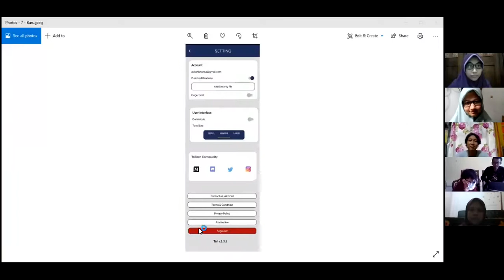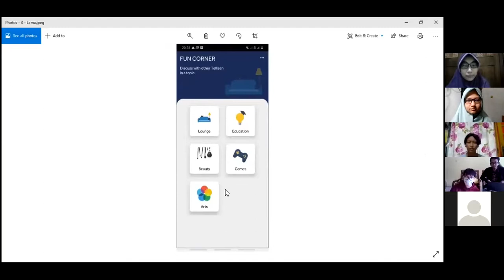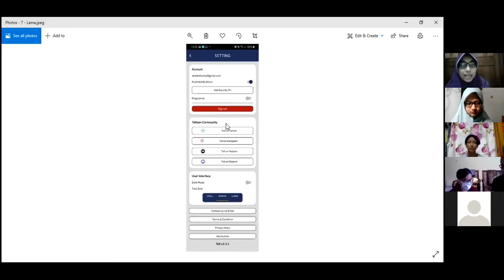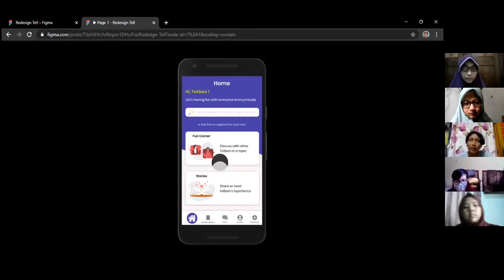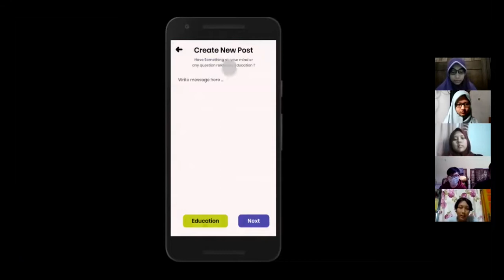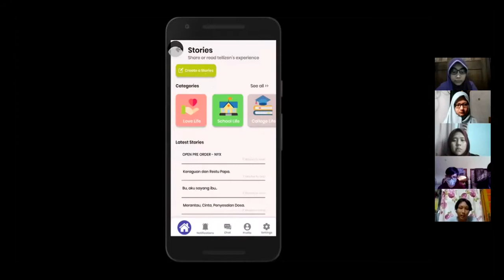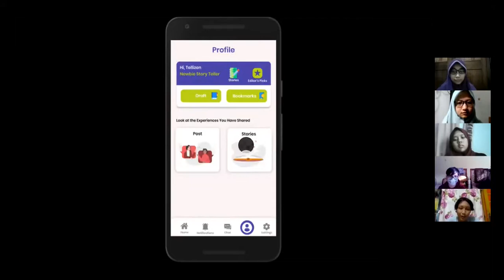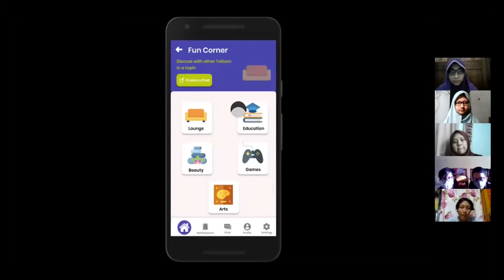Day 3 - Team D Voting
Team D
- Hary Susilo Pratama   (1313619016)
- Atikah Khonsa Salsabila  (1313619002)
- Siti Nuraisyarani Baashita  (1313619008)